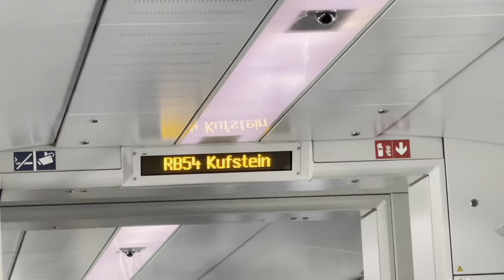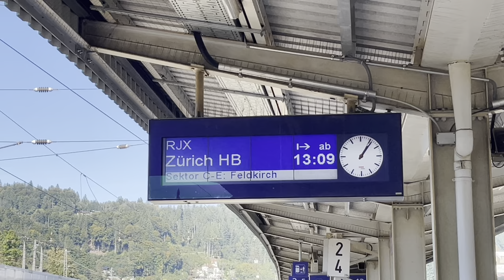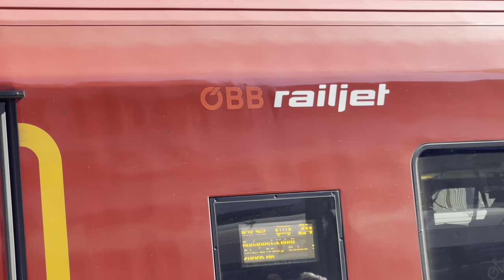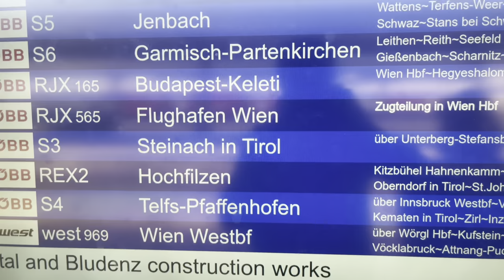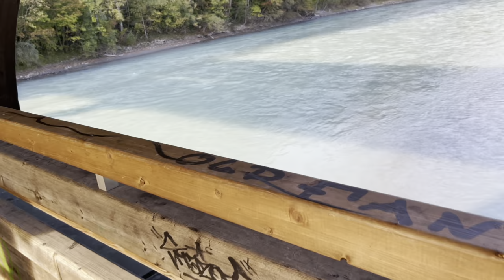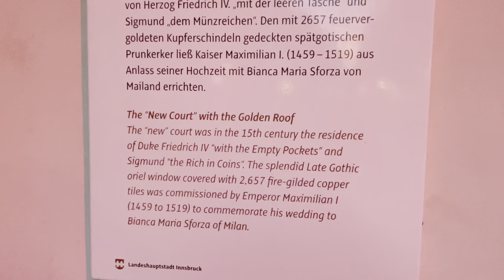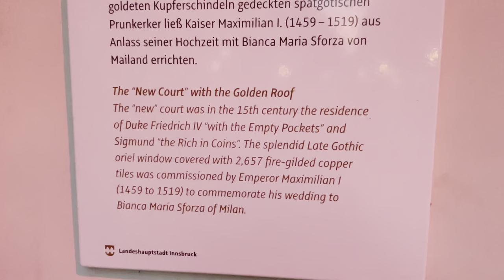Travelling to Innsbruck - Austria | इन्सब्रुक - ऑस्ट्रिया येथे प्रवास | Eng | मराठी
Travelled from Munich HBF (Germany) to Innsbruck - Austria by local train using 48 Euro  German monthly pass. Various attractions from Innsbruck discovered on weekend trip.

48 युरो जर्मन मासिक पास वापरून म्युनिक HBF (जर्मनी) ते इन्सब्रुक - ऑस्ट्रिया लोकल ट्रेनने प्रवास केला.
ऑस्ट्रियन शहर इन्सब्रक येथे शनिवार व रविवार सहल.